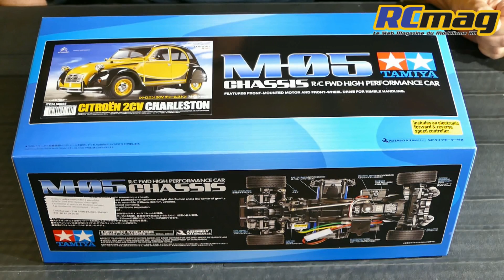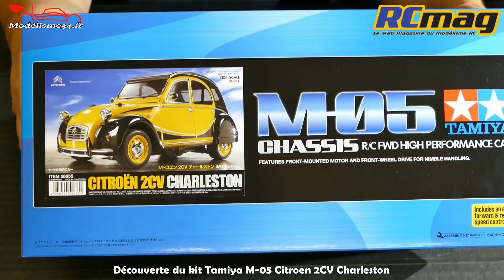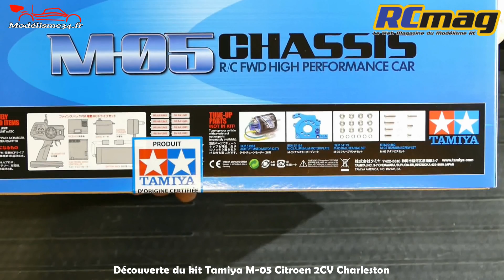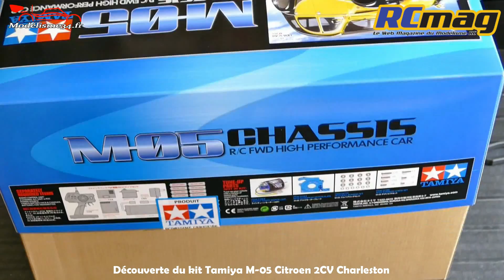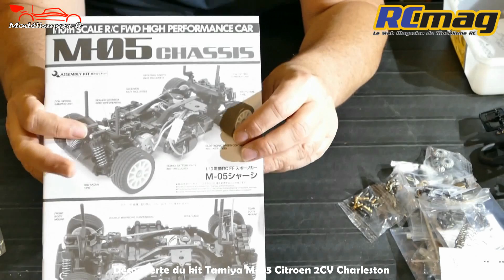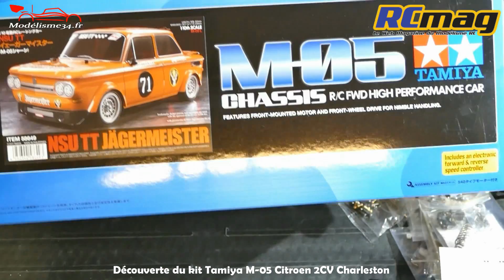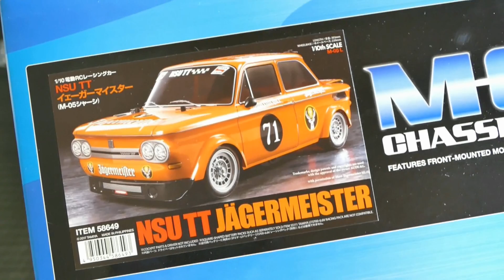Découverte de la Tamiya M05 2cv Charleston